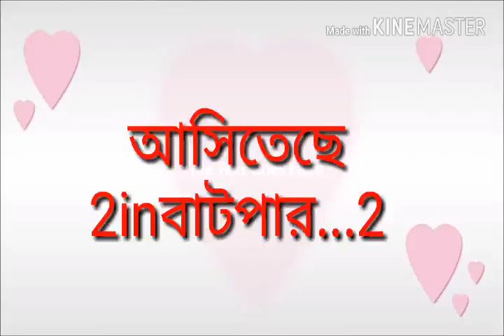Fanny natok 2in Batpar Kalapara Edbaria Ahsik Rubel vs Mehedi H Niloy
S.M.midia